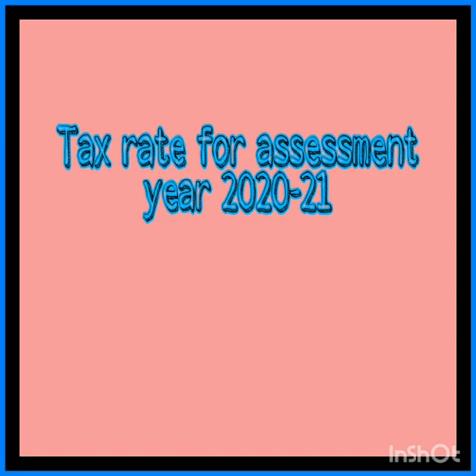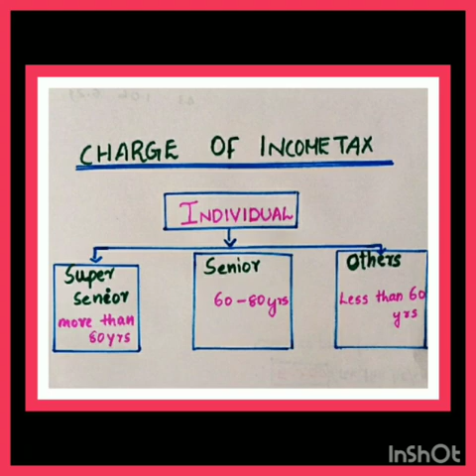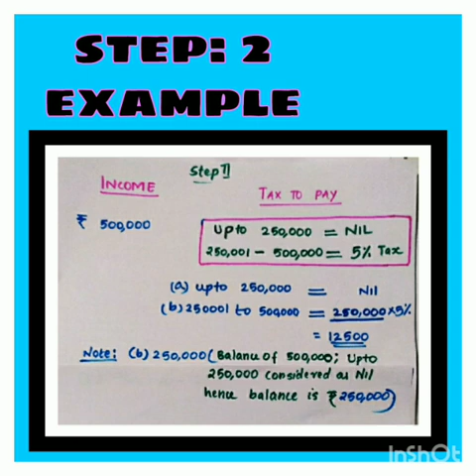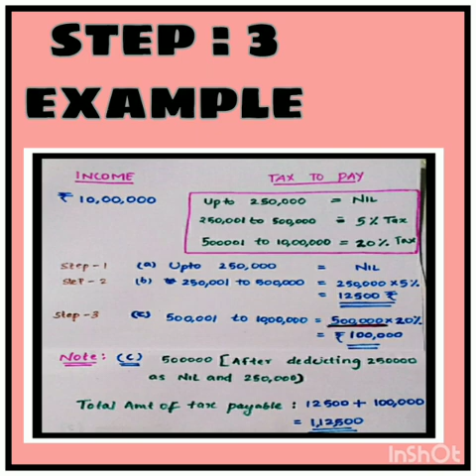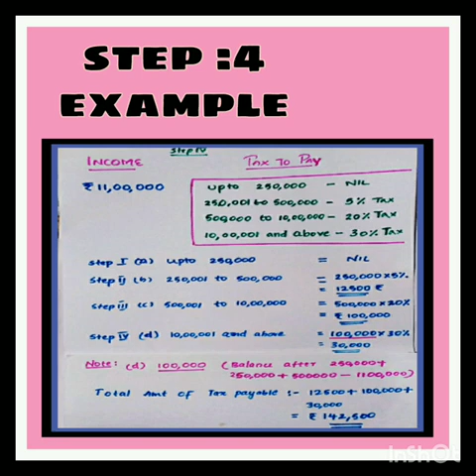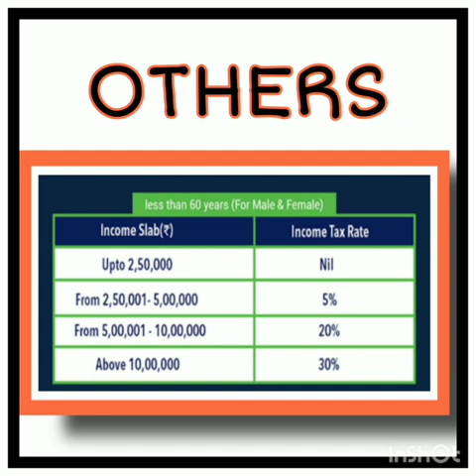Income-tax rate 2020-21. ( Calicut University) (short notes). "OTHERS" ( tax rate)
Tax rate of individual including in "OTHERS" category. (Below 60 yrs)
Super senior and senior will be discussed in next vedio👍